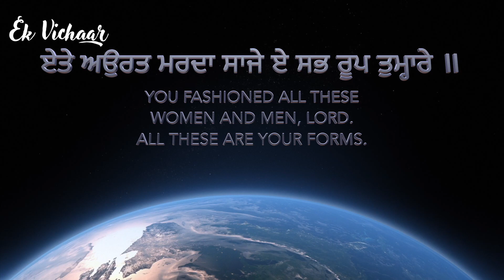Women - Ek Vichaar with Pawanjit Ubhi